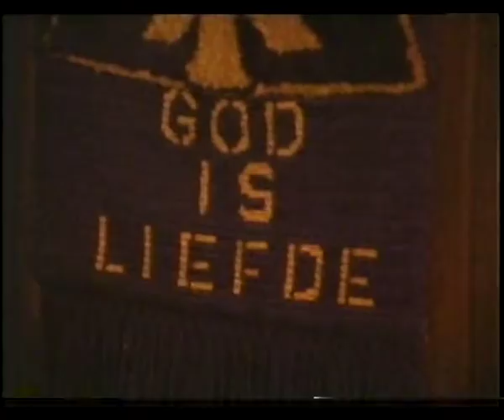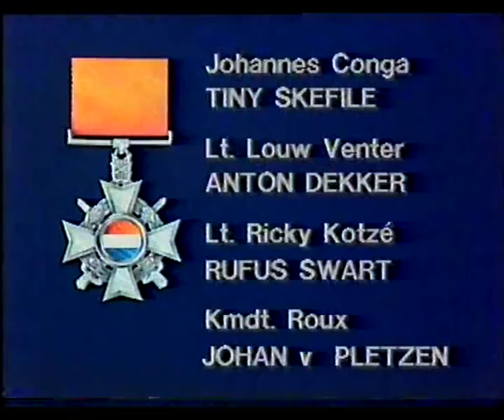Ouens Soos Ons - Episode 4 (Hotel California, Ou Johannes)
Die drama reeks van 1986 bestaan uit vyf episodes en is gegrond op die ware verhale van Suid-Afrikaanse oorlogshelde wat met Honoris Crux-dekorasies vir dapperheid bekroon is. Elke episode vertel 'n eie verhaal, en soms tree die held as verteller op.